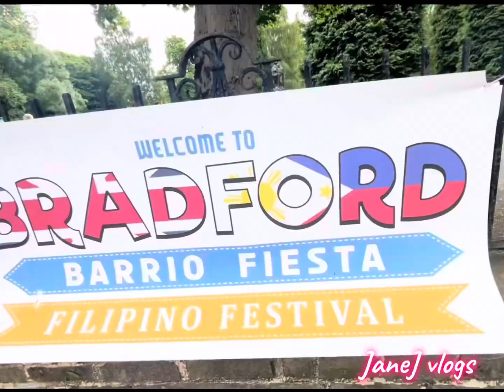HIGHLIGHTS OF 1/6/24 LIVE SHOW //SANTA CRUZAN WITH NJR DRUMS & LYRE GROUP// UK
Filipino Barrio Festival celebrating a Santa Cruzan with NJR Drums & Lyre group and invited VIP our Lord Mayor, Cheif Executive Officer of Hospital and Chief Nurse of NHS hospital of UK